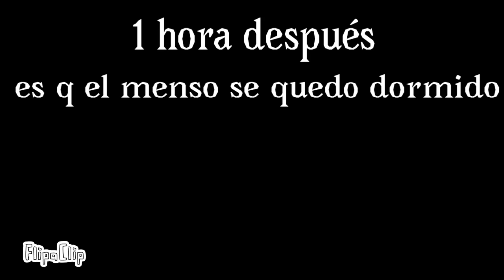30 de enero de 2023